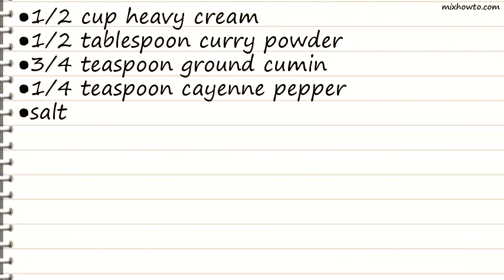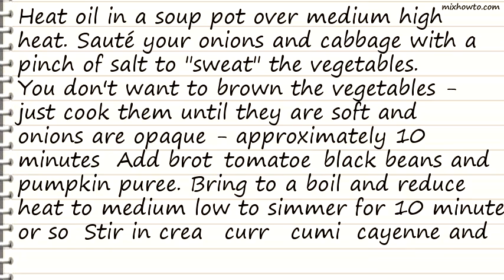Recipe Velvety Pumpkin & Black Bean Soup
INGREDIENTS:
-1 tablespoon olive oil
●1/2 medium onion , chopped
●3 cups vegetable stock or 3 cups chicken stock
●1/2 cup diced tomatoes with juice (preferably canned)
●1/2 cup black beans , drained and rinsed
●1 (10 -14 ounce) can pumpkin puree (small can)
●1/2 tablespoon curry powder
●salt